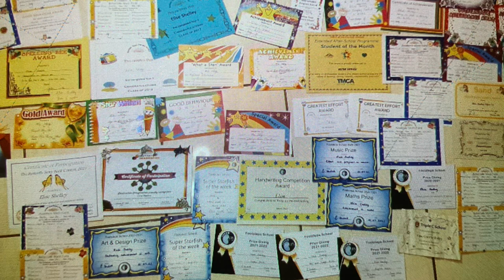Elise Shelley - Rubis Top Student 2023